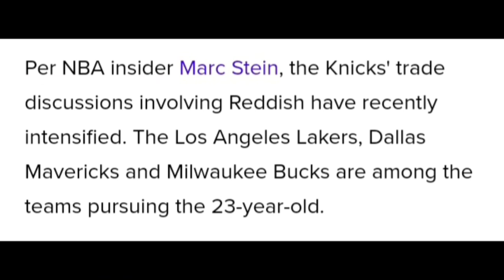Lakers Cam Reddish Trade "Intensified"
The Lakers and Cam Reddish have been linked through Lakers Trade since last season. The Lakers could use a sizable Wing like Reddish and would be welcoming Lakers News. Lakers Nation wants something done and Laker Trade for Cam Reddish would be a step in the right direction.